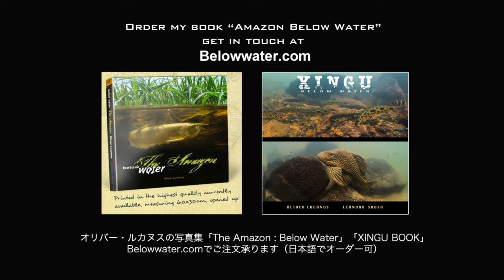【上級者必見】新種 の コリドラス 10選 パート２ ネット初見 の コリ も登場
新種 の コリドラス シリーズ 第２弾 本邦初公開の コリ も！

オリバー・ルカヌス 写真集「The Amazon Below Water」「XINGU BOOK」のご注文

雑誌 アクアライフ にも寄稿している 世界的な 淡水魚 の 専門家 オリバー・ルカヌス の 熱帯魚チャンネル 。日本語バージョン。

Index:
00:00 新種 の コリドラス 10選
00:18 コリドラス マクリファー Corydoras maculifer
01:05 スクレロミスタックス プリオノータス Scleromystax prionotus
01:50 スクレロミスタックス サルマシス Scleromystax salmacis
02:19 コリドラス ザワドスキー Corydoras zawadskii
03:03 コリドラス フレリー ワイルド Corydoras fulleri
03:37 コリドラス sp. ヒカリ Corydoras CW160
04:22 コリドラス sp. リオアルア C71 Corydoras sp. Rio Arua
05:14 コリドラス sp. リオタカナ Corydoras sp. Rio Takana
06:17 レーザーコリドラス コリドラス sp. サラメリザ Corydoras sp. Saremiriza
08:08 Corydoras CW106 longnose ロングノーズ

希少 な コリドラス 、 スクレロミスタックス を 南米 ブラジル の 生息地 で 撮影 Scleromystax

ブラジル 、 アラグアイア 川の冠水地帯で 営巣 する魚たち ビオトドマ クピド オオカミウオ （ アラグアイア川 パート１）

アラグアイア川の冠水地帯で営巣する魚たち 新種の ドワーフパイクシクリッド や   ヘロス の 営巣  オオカミウオ （パート２） ブラジル

新種 の テトラ ① 30 選 ブラジル ハイフェソブリコン モンクホーシャ

南米の褐色の川で撮影 ！アピストグラマ・プサモピラ 、アルタム・エンゼル 、メガマウスキャット Apistogramma

ゲオファーガス スリナメンシス の 違い 特徴 がわかる 16種 アマゾン の アースイーター 図鑑

ワイルド へロス の 生息地 を 地図 と 映像 で紹介。エファシアータス スプリウス ノタータス セベラム リビリファー 子育て 中の レア ビデオ あり

シングー川に生息するパイクシクリッド（ クレニシクラ / クレニキクラ ）全種類見せます！パート１

シングー川に生息するパイクシクリッド（ クレニシクラ / クレニキクラ ）全種類見せます！パート2

キリマンジャロの麓に佇む小さなクレーター湖「チャラ湖」に生息する魚たち Lake CHALA

アマゾン川 に生息する ギュムノートゥス ジャバリ ナイフフィッシュ の 飼い方 飼育法 (Gymnotus)